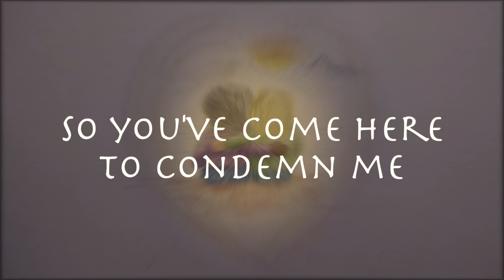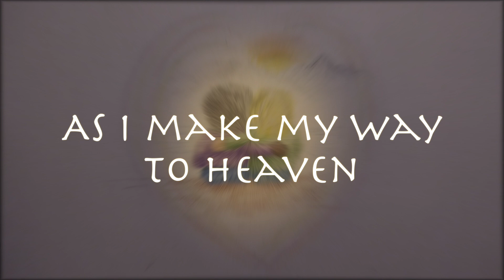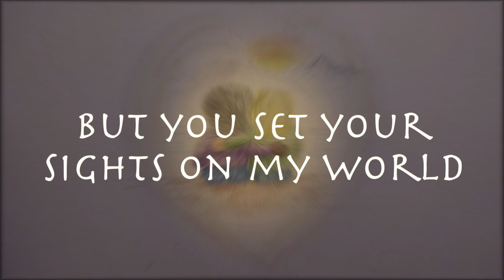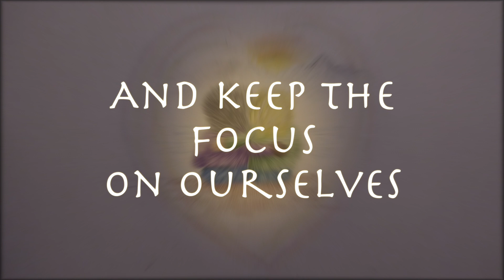Karyn Michaelson - "My God and My" (Official Lyric Video)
Listen to "My God and My" from new album "Connections" available now